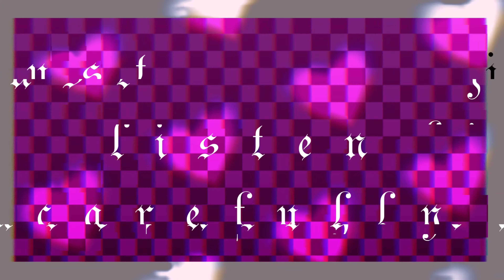hello kitty [animation meme]